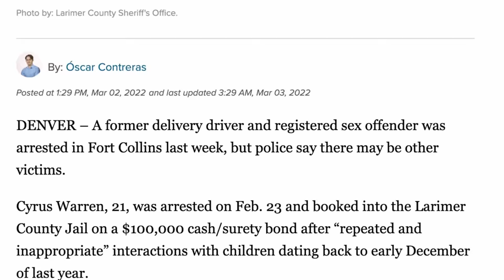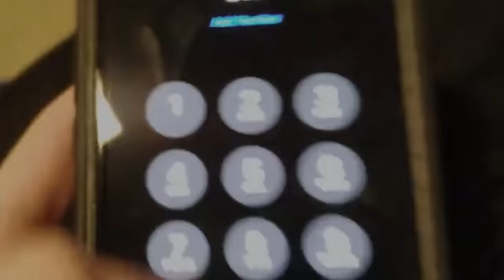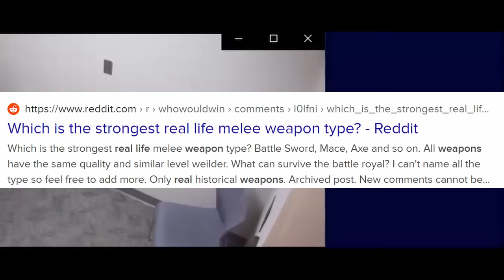"Interrogation Expert" vs Light Switch